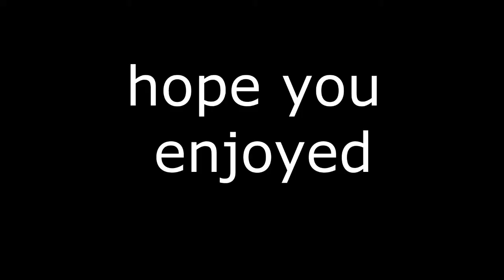JUMP ON IT Smal Destiny Dance Video